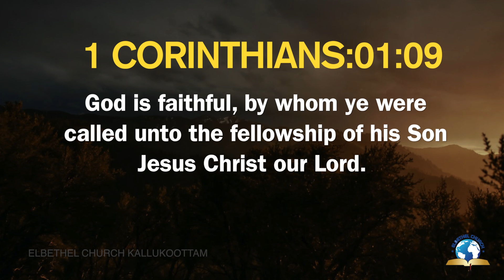Today's English Bible Verse I Today’s English Bible Words [07/09/2020] I English Bible Verse